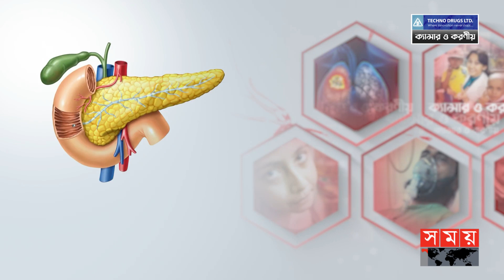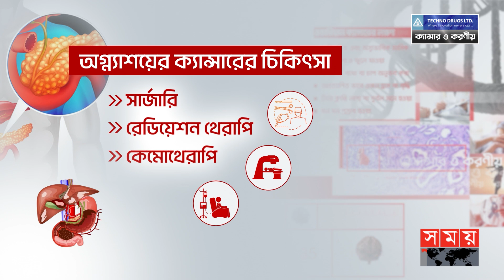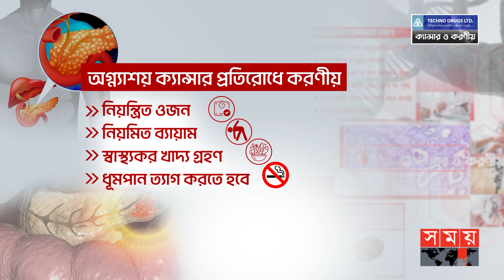টেকনো ড্রাগস লিমিটেড: অগ্ন্যাশয় ক্যান্সার ও করণীয় | Pancreatic Cancer | Cancer Treatment | Somoy TV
Somoy TV: t.ly/Se1z
Somoy TV Bulletin: t.ly/iqIq
Somoy Entertainment: t.ly/3dWC
Somoy Sports: t.ly/iASp
SOMOY TV ISLAMIC: t.ly/zU6a

Somoynews.tv: t.ly/Y7ab
খেলার সময়: t.ly/xJ5H
সময়ের গল্প: t.ly/EW3M
এ সময়ের বাণিজ্য : t.ly/m3ir

Groups:
Somoy TV (Official)✅: t.ly/ajiO
Somoy Entertainment✅: t.ly/8CLh
Somoy Business✅: t.ly/4xaJ